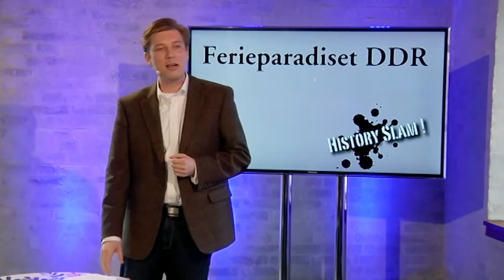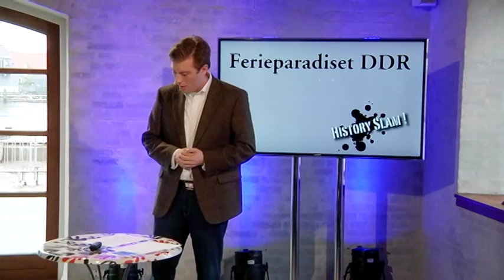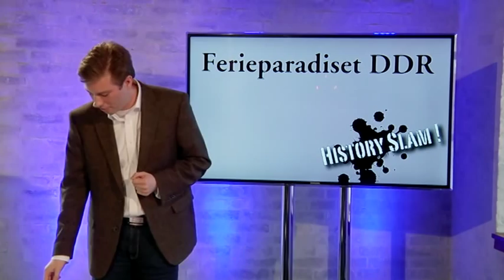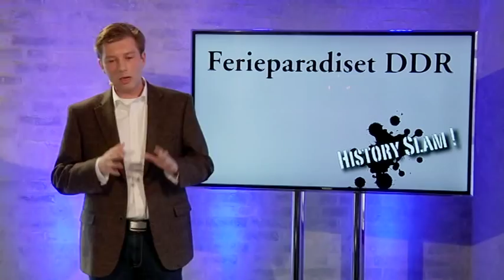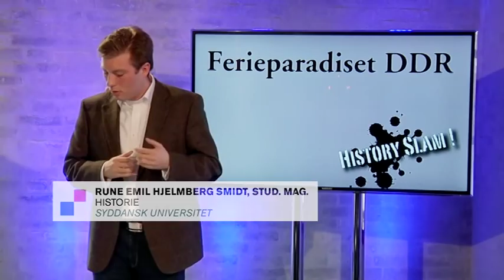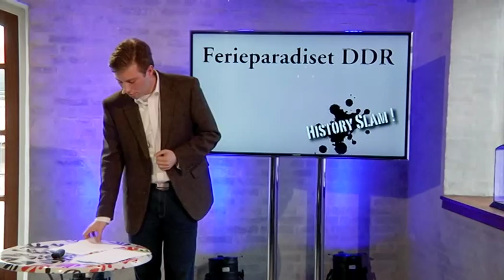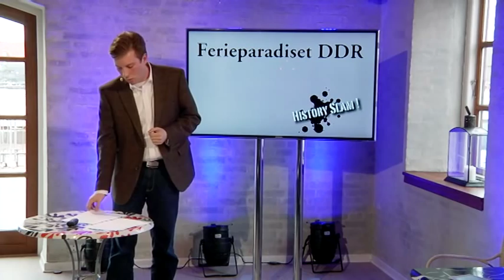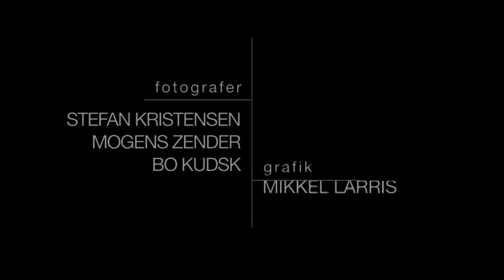Historyslam "Ferieparadiset DDR" af Rune Emil Hjelmberg Smidt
Fortællinger er foranderlige. Historien lærer os, at intet er sort og hvidt -- heller ikke når det gælder det tidligere DDR. I dette foredrag blotlægges "glemte" sider af forholdet mellem Danmark og DDR. Om dengang i 1970rne hvor DDR fremstod som en næsten "normal" stat i den danske offentlighed, og danske aviser ville sende læserne til et østtysk ferieparadis. Der spørges ind til, hvad der i samtiden kan forklare de for os i dag besynderlige forhold.